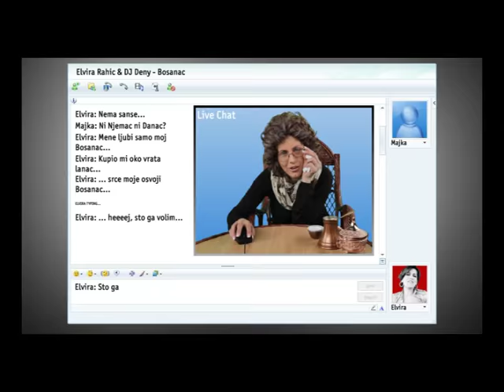Elvira Rahić i DJ Deny - Bosanac - (Official Video 2012)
Label: Gold Music & Elvira Rahić & DJ Deni

Muzika: Geronimo
Tekst: Geronimo
Aranžman: Geronimo